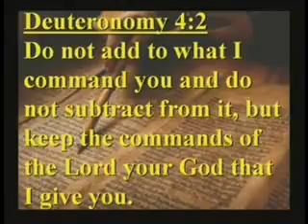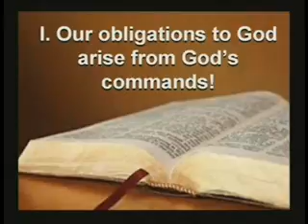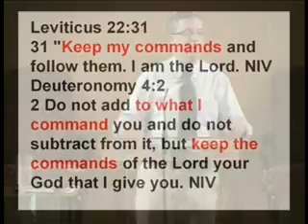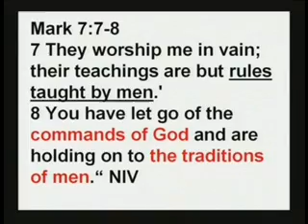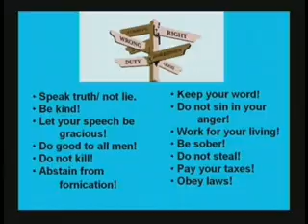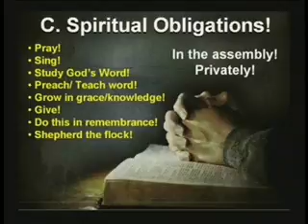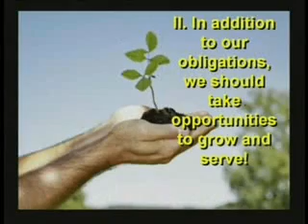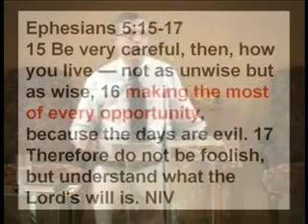08.16.15 Obligations and Opportunities!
Broadway Church of Christ, Paducah, KY  -  Evangelist: Dan R. Owen - August 16, 2015